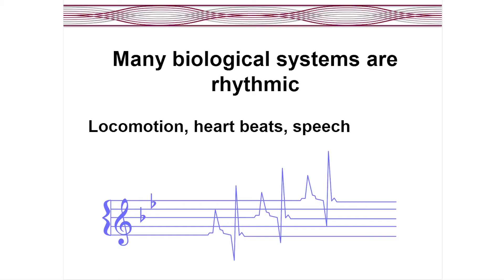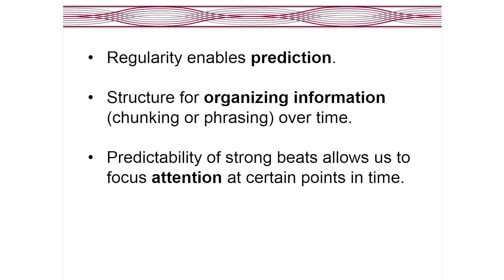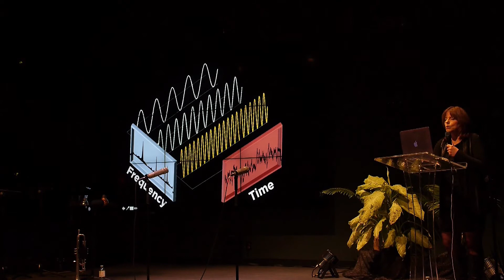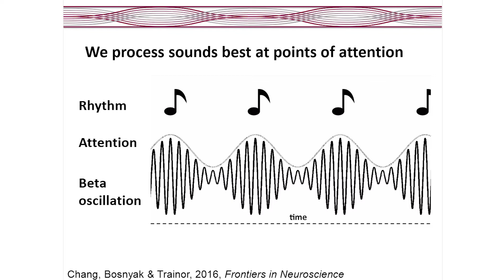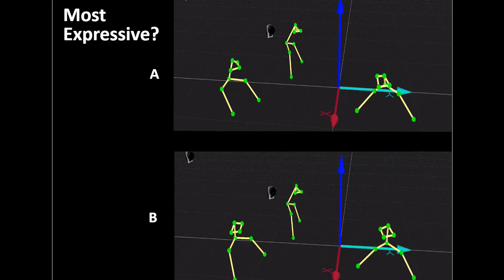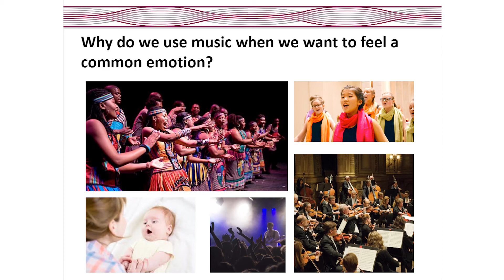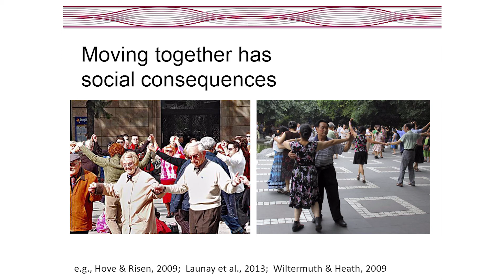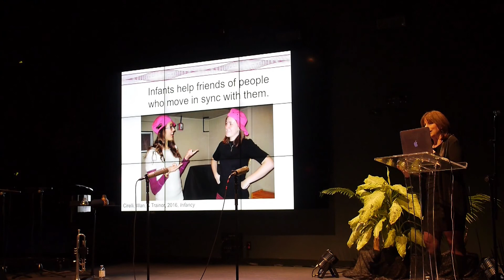Series 10dB 2016/2017 - Laurel Trainor